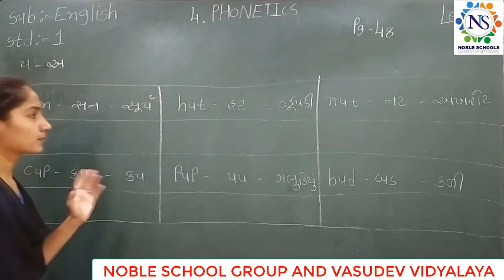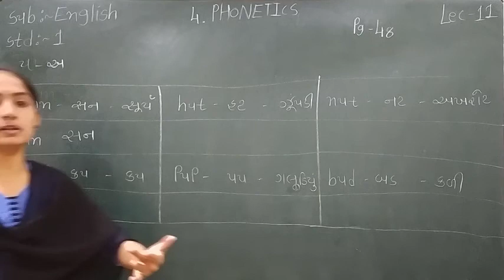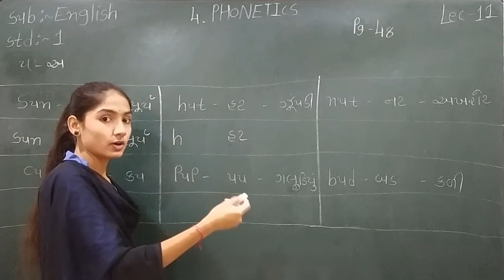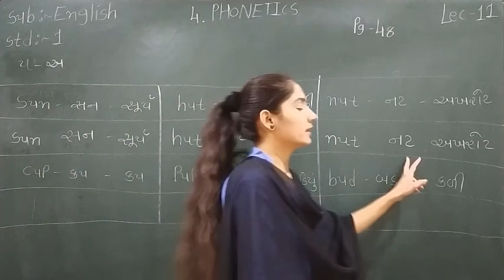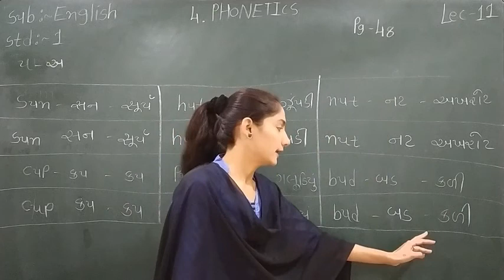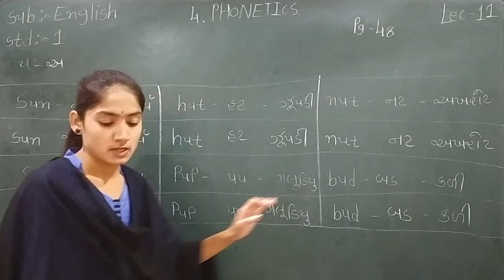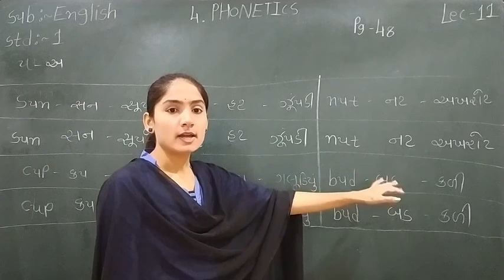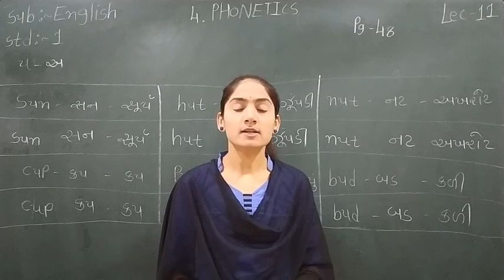Standard - 1 English Semester - 2 Lecture - 11 By Sonalmadam